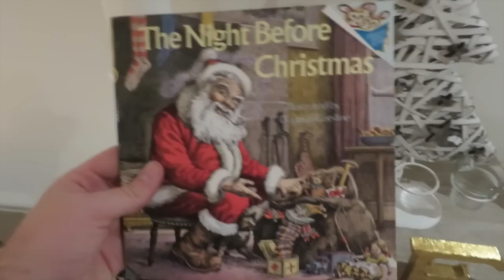THE BOY WHO LOVED CHRISTMAS | VLOGMAS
We decided to do our own little take on vlogmas this year as we're so busy in the run up to Christmas, so instead we're going to do the 12 days of Vlomas and it's starting today! This vlog is a mixture of clips from the last week or so, but after this we'll be uploading vlogs of what we're up to each day!

Love Kate, Rik & Archie! x